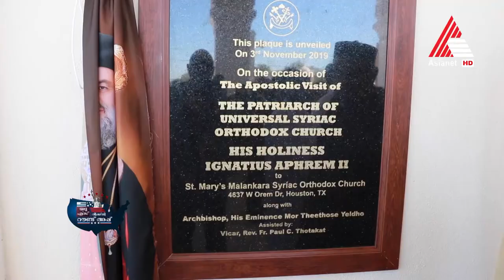Moran Mar Ignatius Aphrem II visit in Houston USA on Asianet US Weekly Roundup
Like our page on Fb to know the latest updates

Asianet HD, US Roundup every Friday 9:30 PM (NewYork time) every Saturday 7 AM in India.
Program Director/Producer: Raju Pallathu
Operation Manager: Mathew Varghese
Executive News Editor: Dr. Krishna Kishore.
Episode coordinator: Shijo Poulose
Our National Teams:
NewYork: Shijo Poulose, Jojo Kottarakara, Bindiya Sabari (NJ/NY/CT)
Chicago: Anil Mattathikunnel, Mia Rema Raju, Nisha Mathews Eric, Bridget George & Nikhila Abraham
Californa: Saju Joseph, Shaji Parol /Beena Nair, Reshma, Divya, Bindu T G, Jasmine Parol.
Houston: George Thakkamala, Saji Puladu.
Florida: Biju Govindankutty.
Pennsylvania: Vincent Emmanuel, Arun Kovattu , Sandra Aliyas.
Dallas: Starline Saji, Shanty Venattu.